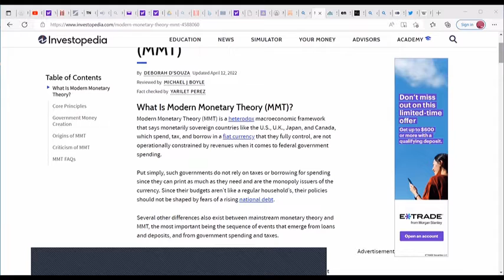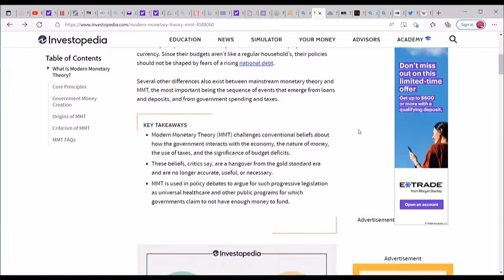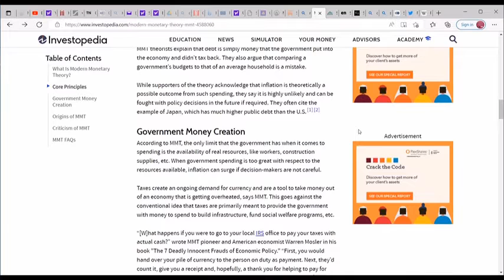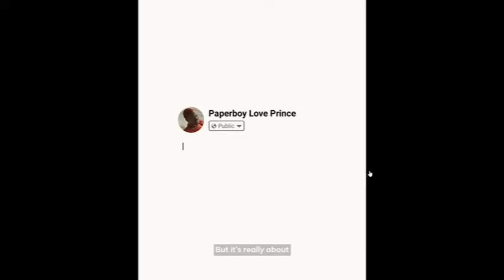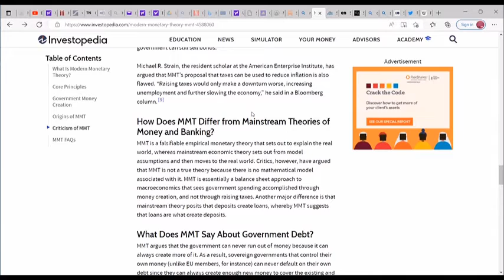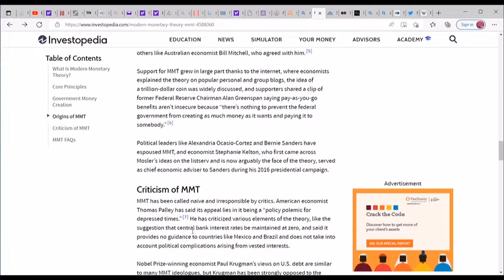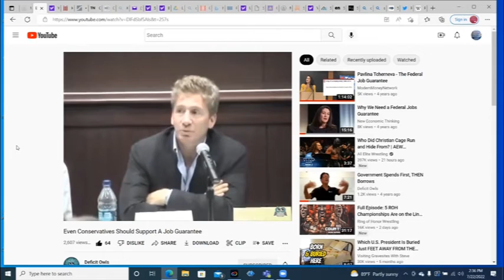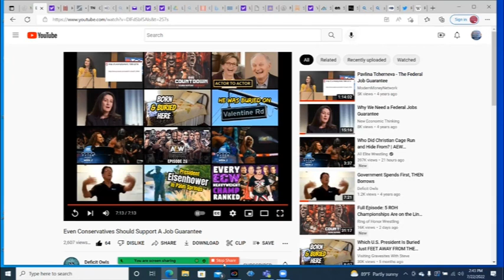You Down MMT?